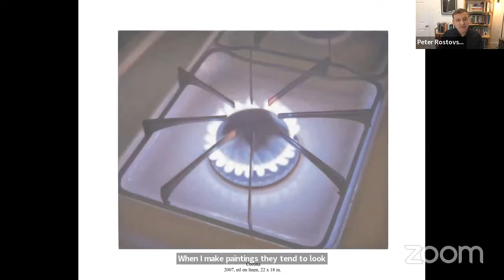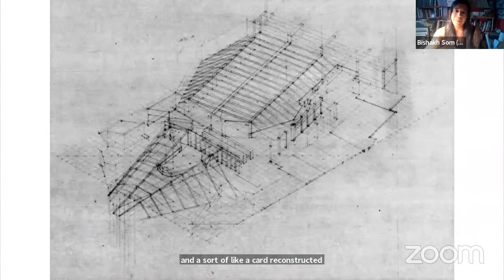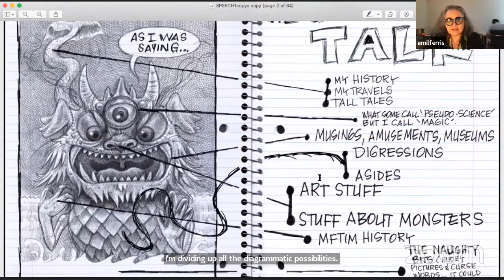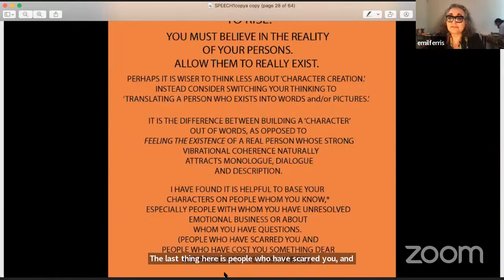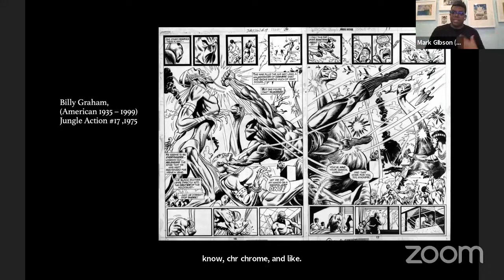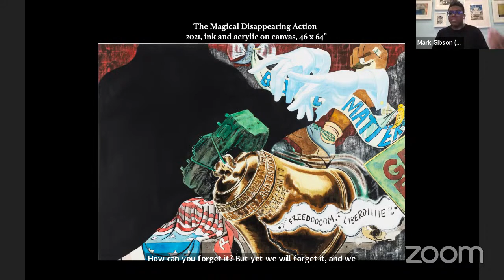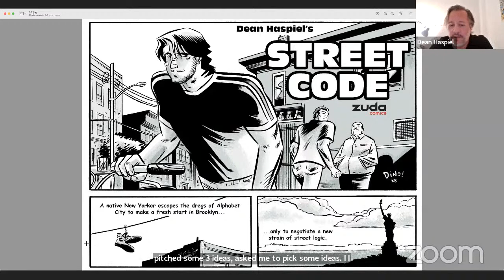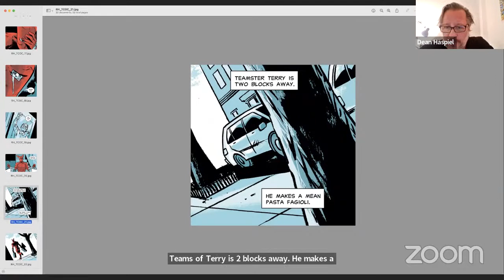Emil Ferris, Dean Haspiel, Mark Thomas Gibson, and Bishakh Som, with MFA faculty Peter Rostovsky.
"Panel to Panel: Approaches to Graphic Narrative"

If visual culture is becoming increasingly flattened, demolishing long-established boundaries between high and low, few art forms exert as much influence today as comics and graphic novels. Incorporating figuration, narrative, complex spatial and cinematic strategies, and forms also pioneered by the avant-gardes, sequential art has risen to a level of unprecedented complexity. But what can it teach the “fine arts”? This panel discussion, composed of distinguished practitioners with diverse perspectives on comix, seeks to establish a dialogue between these connected but often disparate spheres, cross-pollinating their formal and conceptual concerns. By learning more about these authors as well as their unique approaches to the medium, this conversation will highlight the creative possibilities offered by graphic narrative while connecting these to the larger ecosystem of visual and textual pursuits.